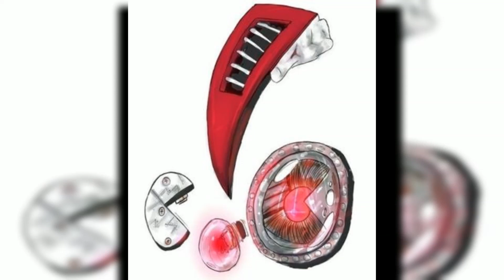HARD LIL DARKIE X NASCAR ALOE X JASIAH TYPE BEAT "DANCE" (Prod. Cyfal x Zachmatt)